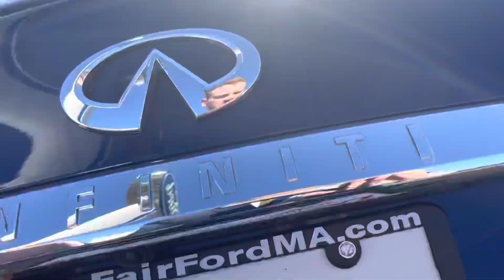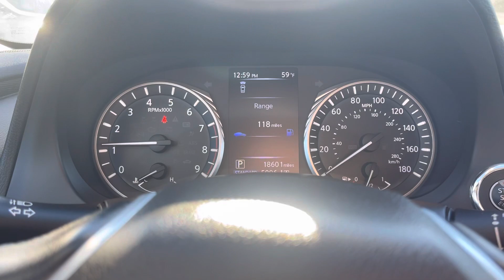Devondric! Your 2019 Infiniti Q50S